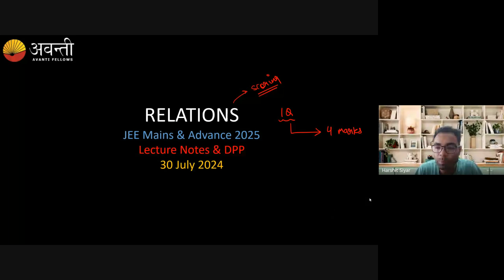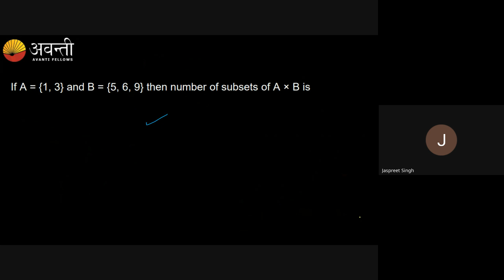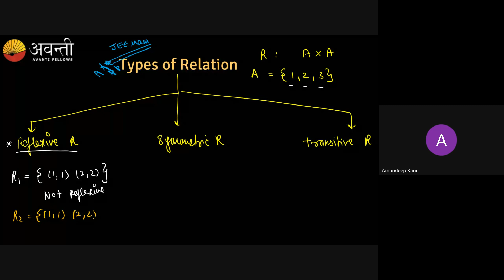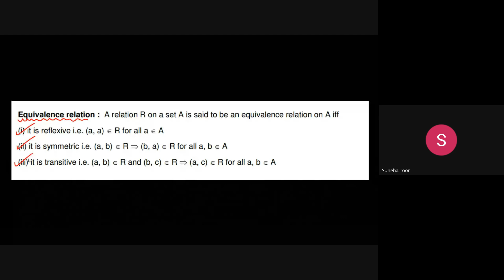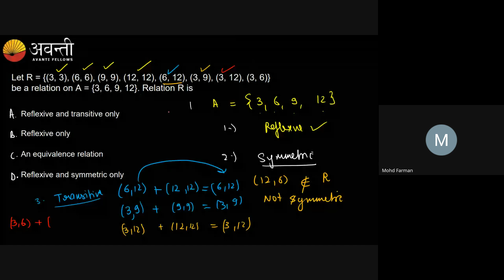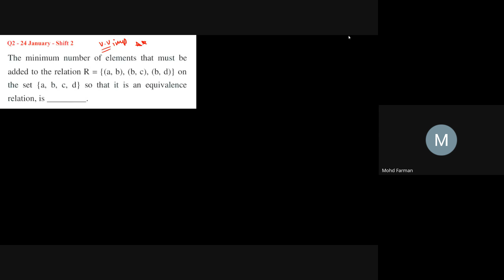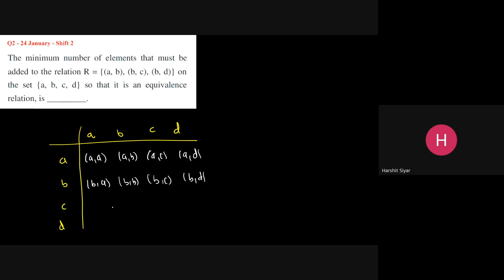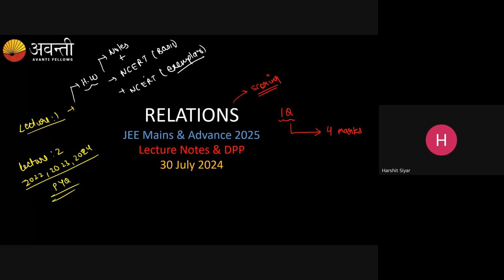Relation L1 Introduction to Relation | 12th JEE Math | 30th July, 2024